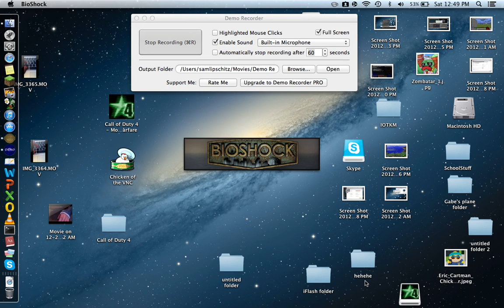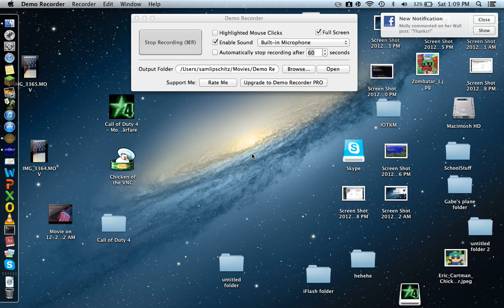Bioshock Gameplay Part 13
lkjfjkfdjkfdj